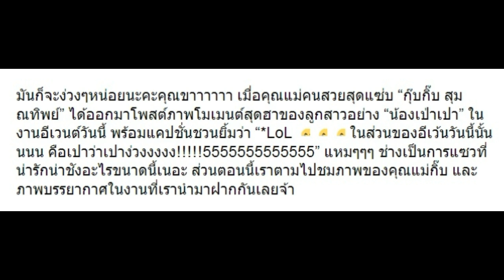“กุ๊บกิ๊บ” โพสต์ภาพ “เป่าเปา” จากอีเวนต์วันนี้พร้อมแคปชั่นสุดฮา!!